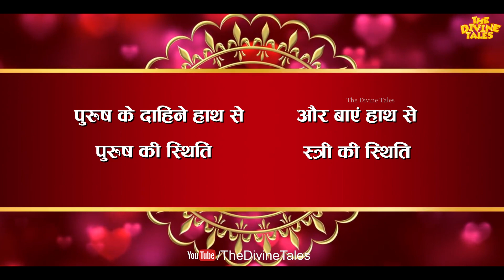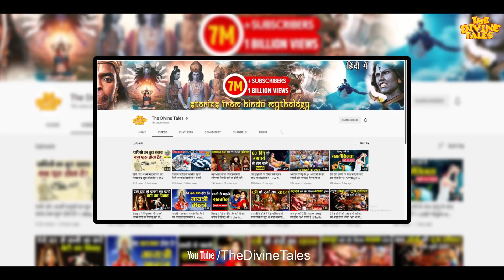जो पति पत्नी को साथ में धार्मिक कार्य नहीं करते उनके साथ क्या होता है ? | Husband Wife Relation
Video title :जो पति पत्नी को साथ में धार्मिक कार्य नहीं करते उनके साथ क्या होता है ? |  Husband Wife Relation
Language : Hindi
Source :HInduPuran